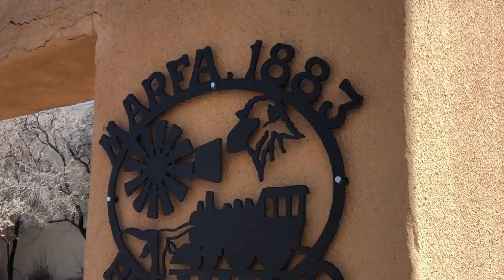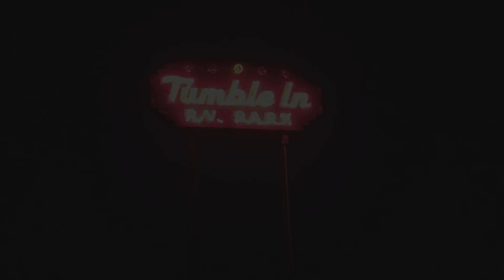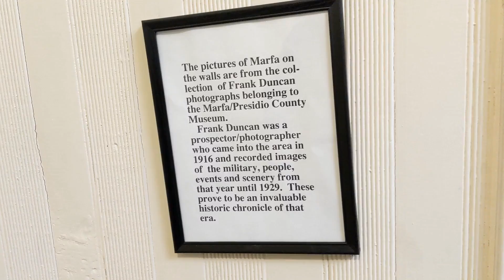Marfa, Texas / Cheap RV Living / Tumble In RV Park Review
Marfa Texas was cool. The Marfa Lights, Prada Marfa and Marfa Burrito were not to be missed, as these were all bucket list items for us. This is a very minimalist town so don't try to find your way around with flashy signs. And Wednesday thru Saturday are the best days to visit. Most businesses are closed Sunday-Tuesday.

Prada Marfa was about 30 min outside of Marfa in a town called Valentine, TX. There's not a lot on the way expect beautiful scenery and photo ops. Sounds like a perfect afternoon!

Not everything in Marfa is expensive. It's ok to pass on the expensive restaurants here and head straight for Marfa Burrito and Pizza Foundation. The food trucks are amazing as well. Of course if you want a fancy dinner, go for it. But, I promise, you will love these cheaper suggestions just as much.

The Marfa Lights... What can we say that hasn't already been said. They're an unexplained phenomenon worth checking out. And really, it's not explainable but very cool. Hard to capture on video since they're so far away but, we'd recommend going out of your way to see them! You can park overnight w/ your rig at the viewing area, also.

Mentioned in this episode (awesome travel blog!)

Where we camped:
Tumble In RV Park
93320 US-90